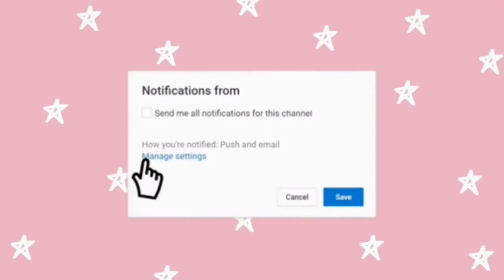In and Around Melbourne Australia 🇦🇺 | Part 2 | Places to visit in Melbourne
In the video, I introduce to you a few “MUST” visit places in Melbourne, Australia. Melbourne is  the second biggest city in Australia. It is in the state of Victoria. The famous Yarra River is in the centre of Melbourne city. Around Flinders street, there are lanes where you can find street art, the best murals and graffiti. Around Melbourne, you can find places to enjoy such as Mt. Buller, Puffing Billy and Tesselaar KaBloom (the tulips garden).